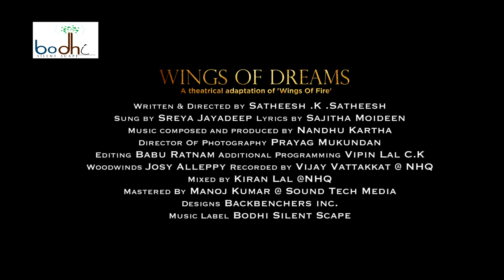Alai Kuthikkithu - Teaser | Wings Of Dreams | Sreya Jayadeep | Nandhu Kartha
Here is a teaser of the making video of the song 'Alai Kuthikkuthu' from the album 'Wings Of Dreams'. Wings Of Dreams is a theatrical adaptation of 'Wings Of Fire', the autobiography of Dr. A.P.J.Abdul Kalam. This is the first ever Tamil music video sung by Sreya Jayadeep aka Sreyakkutty. This song features the childhood of Dr. Kalam.

Wings of Dreams - A theatrical adaptation of Wings Of Fire
Written & Directed by Satheesh .K .Satheesh

Sung by :Sreya Jayadeep
Lyrics by Sajitha Moideen
Music composed, arranged and produced by Nandhu Kartha
Additional Programming by Vipin Lal C.K
Woodwinds by Josy Alleppy
Solo Violin by Josekutty
Recorded by Vijay Vattakkat @ NHQ
Mixed by Kiran Lal @NHQ
Mastered By Manoj Kumar @ Sound Tech Media

Director Of Photography : Prayag Mukundan
Edited by Babu Rathnam
Designs : Backbenchers inc.
Music Label : Bodhi Silent Scape

Callertune codes :

Airtel : 5338323
IDEA : 7386137
BSNL: 7386137
VODAFONE : 7386137
DOCOMO : 7386137

The copyright of this video is owned by Bodhi Silent Scape.